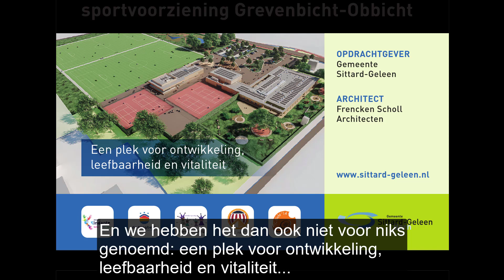onthulling bouwbord Unilocatie Grevenbicht-Obbicht